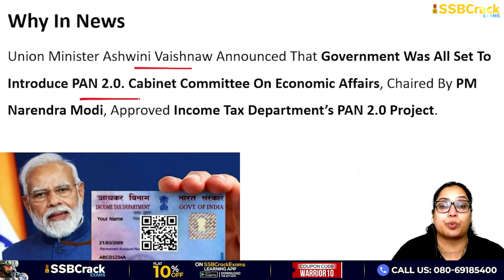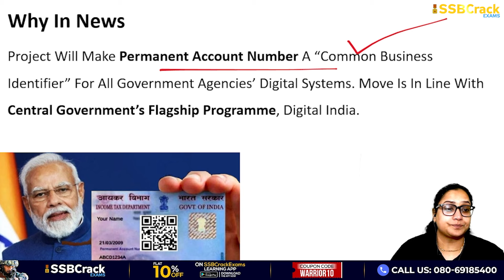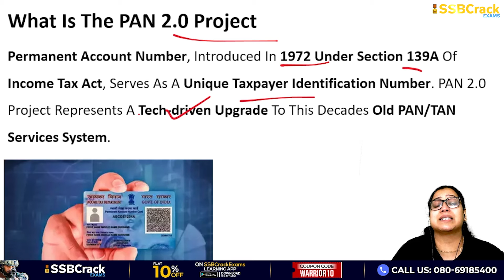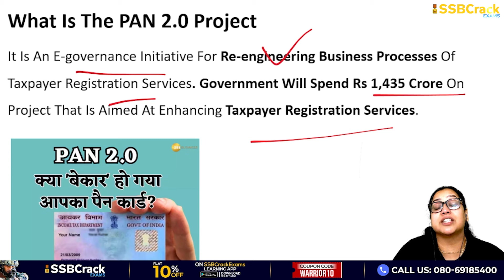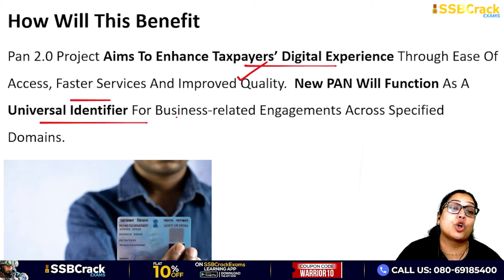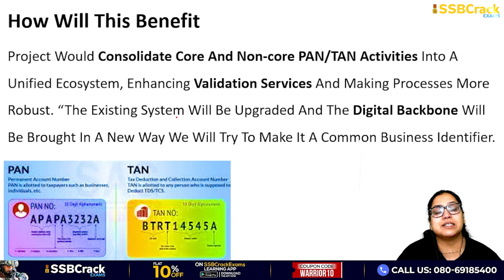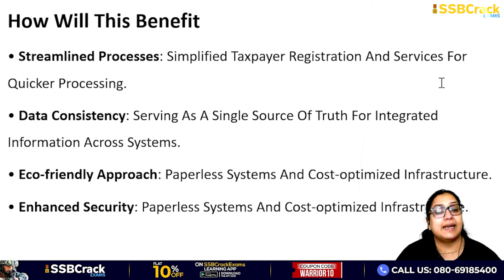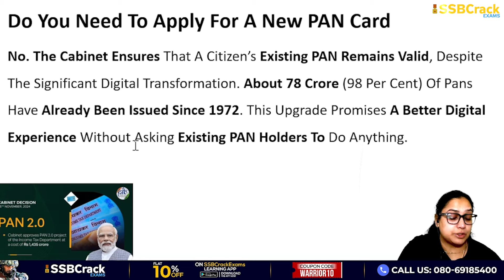What Is PAN 2.0 ? How Does It Differ From Old One ?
Union Minister Ashwini Vaishnaw announced on Monday that the government was all set to introduce PAN 2.0. The Cabinet Committee on Economic Affairs (CCEA), chaired by Prime Minister Narendra Modi, has approved the Income Tax Department’s PAN 2.0 Project.